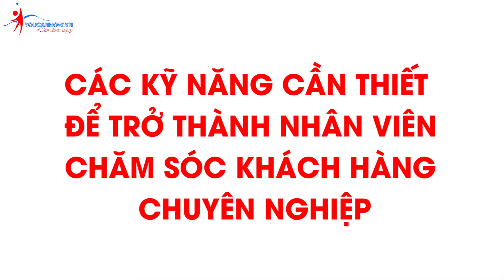Các kỹ năng CẦN THIẾT để trở thành nhân viên chăm sóc khách hàng CHUYÊN NGHIỆP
Một nhân viên CSKH có thể gặp đủ kiểu khách hàng khác nhau. Bạn sẽ không thể làm hài lòng tất cả mà không giao tiếp tốt. Nên tập trung vào nội dung chính và vấn đề quan trọng, tránh hỏi lại quá nhiều. Bạn cũng nên có một giọng nói rõ ràng và dễ nghe để khách hàng có thể nắm bắt được thông tin và không khó chịu. Không nói quá lớn và hướng nhìn phải tập trung về phía khách hàng.

Giao tiếp tốt cũng tránh cho bạn những rắc rối trong việc giải quyết các mâu thuẫn, sự cố với khách hàng. Là một phần quan trọng trong thuyết phục khách hàng.